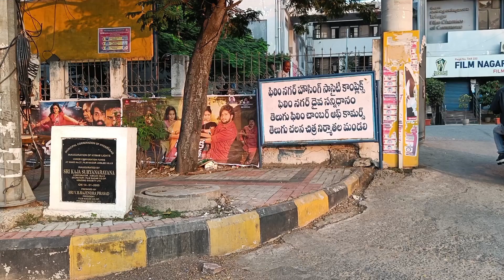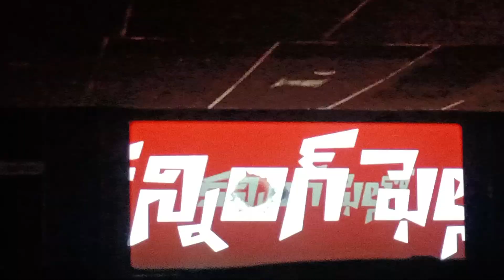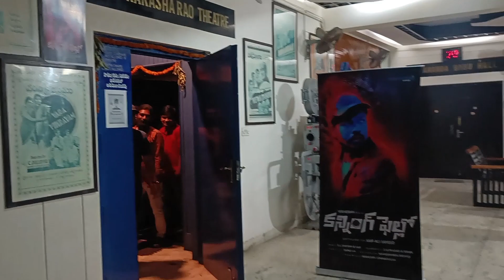Cunning Fellow movie Director speech @ Cunning fellow movie preview | Telugu Dhamaka